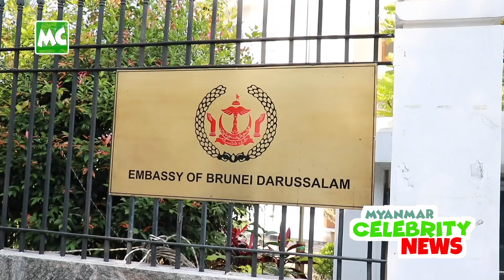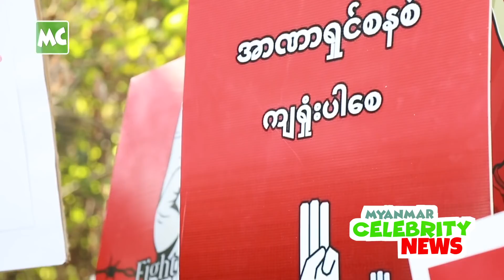ဖေဖော်ဝါရီလ (၁၃) ရက် MC အနုပညာ နေ့စဉ် သတင်း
ဖေဖော်ဝါရီလ (၁၃) ရက်နေ့ အတွက် Myanmar Celebrity အနုပညာ နေ့စဉ်သတင်း။

1. ဘရူနိုင်းသံရုံး အရှေ့မှာ ဆန္ဒထုတ်ဖော်ခဲ့ကြတဲ့ အနုပညာရှင်များ
2. တရုတ်သံရုံး ရှေ့ မှာ အကင်စားရင်း ဆန္ဒထုတ်ဖော်ခဲ့တဲ့ ပိုင်တံခွန်
3. သားသမီးချင်း ကိုယ်ချင်းစာပါ၊ အကြမ်းမဖက်ပါ နဲ့ ဆိုတဲ့ မလင်း
4. CDM မှာ ပါဝင်ကြဖို့ ဒူးထောက် မေတ္တာရပ်ခံခဲ့တဲ့ ကျော်ထက်အောင်
5. ဆန္ဒထုတ်ဖော်နေတဲ့ ပြည်သူတွေကို အချိုရည်ဘူး လှူခဲ့တဲ့ စိုင်းစိုင်း